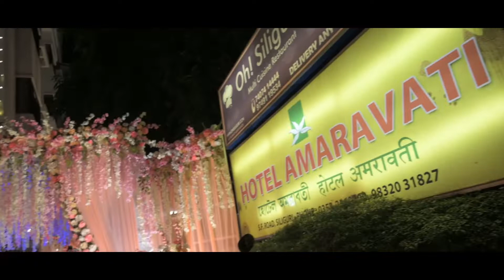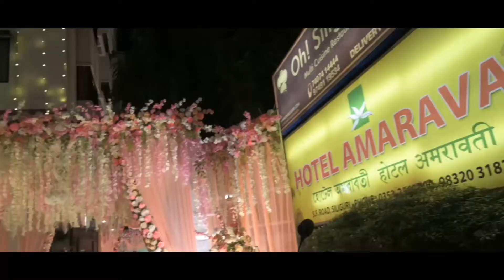BEST BENGALI WEDDING VIDEO NEW |FULL CINEMATIC WEDDING VIDEO 2022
Hit ' Like '  for the support & love you always give to Qpid. Thank you